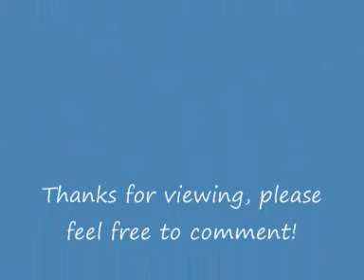Northern Rail refurbished Class 333 004 departs Leeds, 08-Mar-2009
Northern Rail refurbished Class 333 004 departs Leeds, 08-Mar-2009 - TrainBusJaguar. Here, we see one of the newly-refurbished Northern Class 333s slinking out of Leeds on a service to Bradford.

Please, feel free to rate & comment!